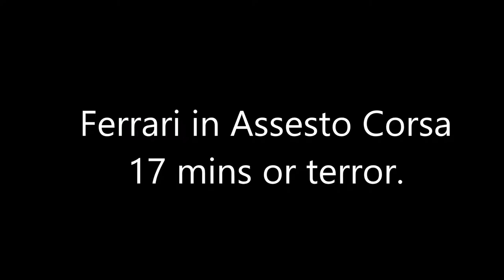Assetto Corsa Driving simulator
Attempting to drive the Ferrari in Assetto Corsa Driving simulation, it's harder than it looks.